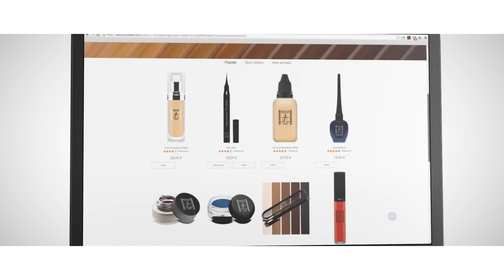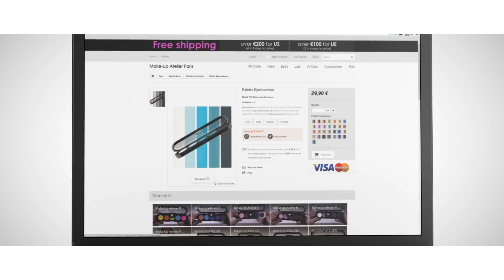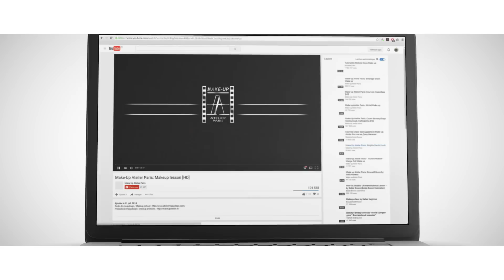E-commerce success story : Make-up Atelier, a successful online cosmetics store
Make-up Atelier Paris is a multi-ethnic brand and takes great pride in being able to provide a wide range of products to women and man of all shades and colors.

Sporting over 40 shades of foundations and 20 shades of concealers and loose powders it is one of few professional brands to cater equally to African, American, Asian, Caucasian and Hispanic skin tones. Thin textured foundations, high-pigmented eye shadows and blushes, long lasting make-up that don’t run off.